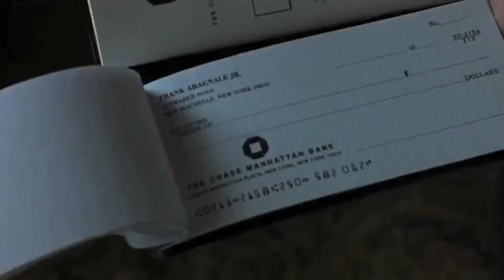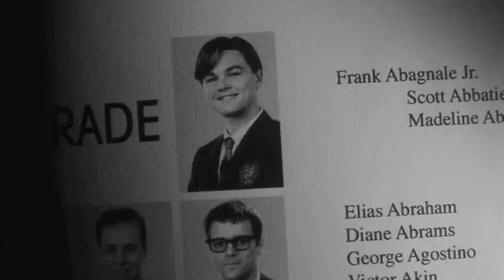Trailer Atrápame si puedes - Español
Trailer Oficial Atrápame si puedes en Español.

Para más información subscríbete en nuestro canal o para poder descargártela visita nuestra pagina web,